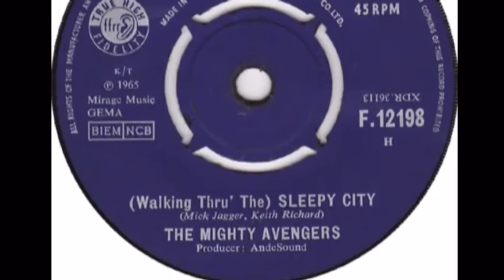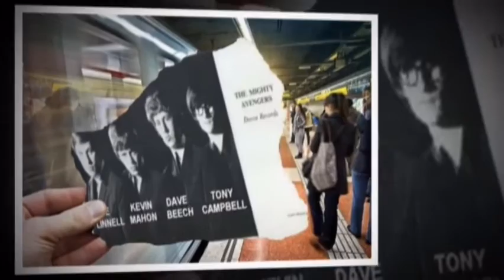The Mighty Avengers - Sir Edward And Lady Jane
+++ Rare Instrumental From This Group...B-Side From 1965 +++
The group were managed by Andrew Loog Oldham, who at the same time, also managed The Rolling Stones. Mick Jagger and Keith Richards wrote the group's only hit, "So Much In Love", which spent two weeks in the UK Singles Chart, reaching number 46 at the end of 1964